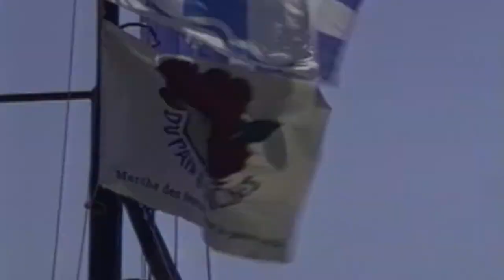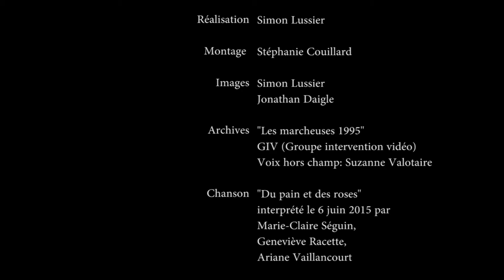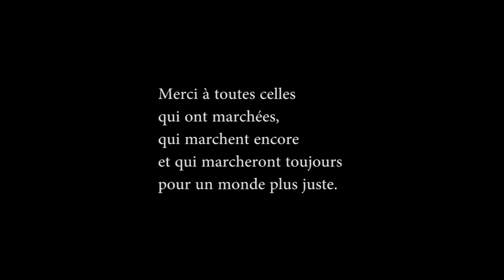Du Pain & Des Roses 1995 - 2015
Du Pain & Des Roses 20 ans